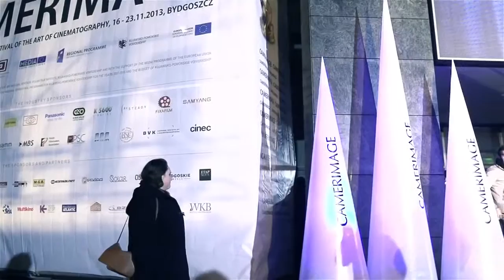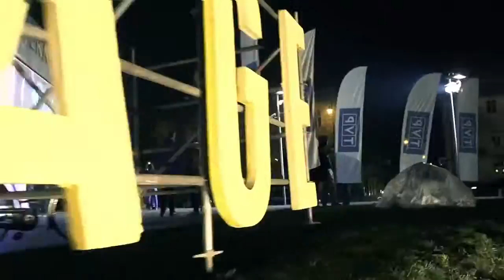Camerimage Sky Glide Cinema Presentation with FS700